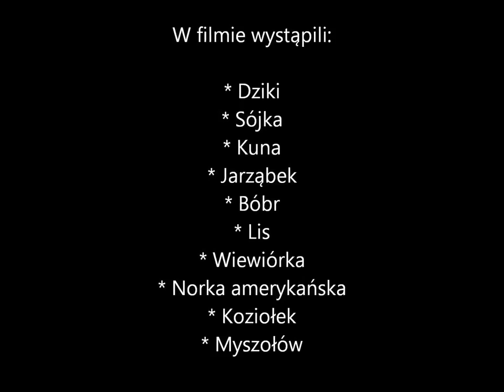Obserwator 17: Tama 2 / Beaver's dam 2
Na porzuconej przez bobry tamie panuje duży ruch. Wiele zwierząt wykorzystuje tą budowlę hydro-techniczną jako most, po którym można wygodnie przejść przez rzekę. Tym razem, tamę opanowały dziki (Sus strofa). Oprócz dzików na tamie pojawia się lis (Vulpes vulpes), kuna leśna (Martes martes), wiewiórka pospolita (Sciurus vulgaris), koziołek czyli samiec sarny (Capreolus capreolus) oraz liczne ptaki – sójka zwyczajna (Garrulus glandarius), jarząbek zwyczajny (Tetrastes bonasia) oraz myszołów zwyczajny (Buteo buteo). Niestety, na filmie pojawia się również inwazyjny gatunek obcego pochodzenia – norka amerykańska (Neovison vison). Gatunek ten, do Europy, został sprowadzony w latach 50-tych XX wieku, jako zwierzę futerkowe. Po wydostaniu się na wolność (głównie poprzez celową introdukcję na terenie ZSRR), szybko rozprzestrzenił się na cała Europę. Norka amerykańska stanowi istotne zagrożenie dla wielu gatunków ptaków wodnych.

Realizacja filmu: Maciej Romański